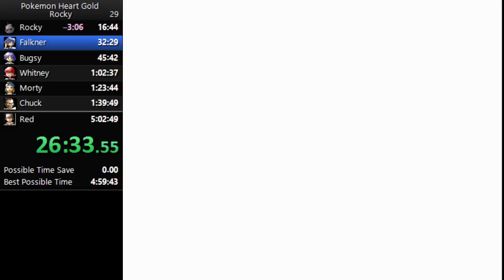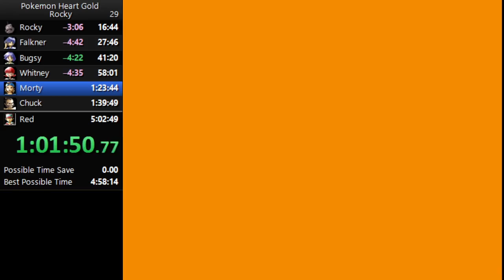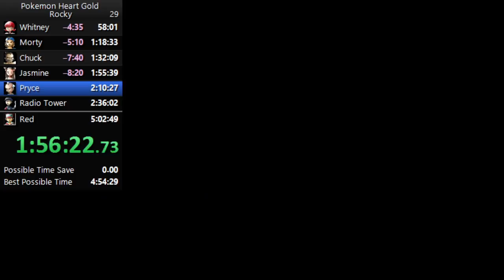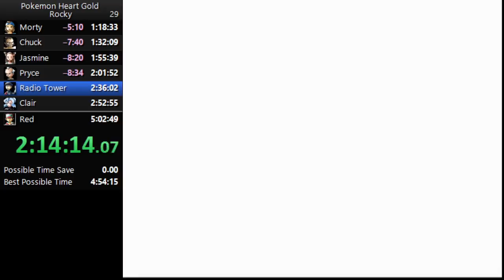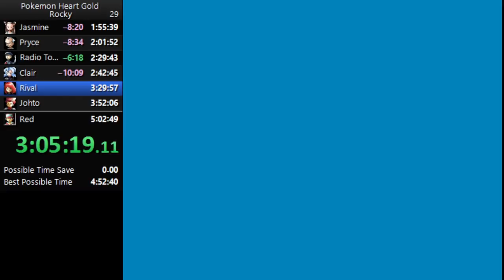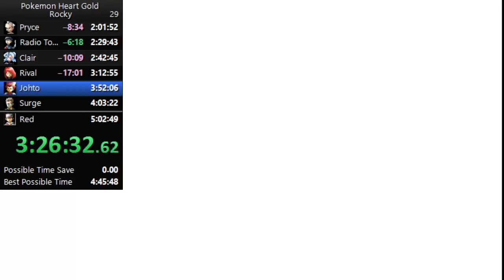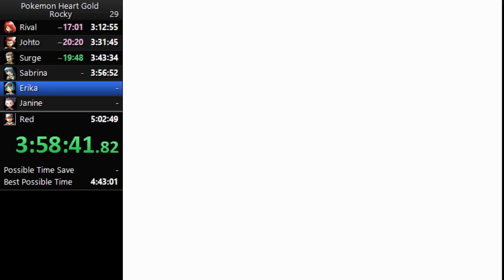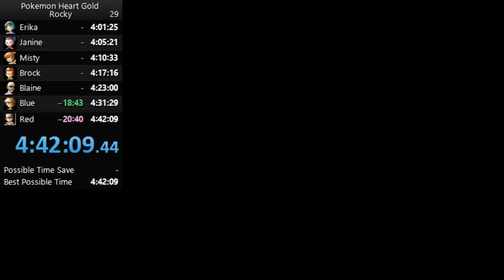Pokemon Heart Gold - Rocky Speedrun in 4:42:09 [World Record]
We're truly trying hard now...

A redemption arc for the very first alt Poke I ever did, the one and only Rocky. Of course that was in Crystal, and this is the remake, so surely you'd think Rocky has a few more things to work with here? Well, actually, as it turns out, much to everyone's disbelief, over a decade later, Rocky still sucks. Real bad.

We had a 10 person race of this a couple weeks back, but my run was actually invalid because I accidently triggered the Rage glitch against Whitney. So I figured I'd put together something better on my own time - and this certainly was. Still definitely a few more minutes that could be taken off with better play (and better luck - but you need plenty of that). But this run showed what Rocky is capable of.